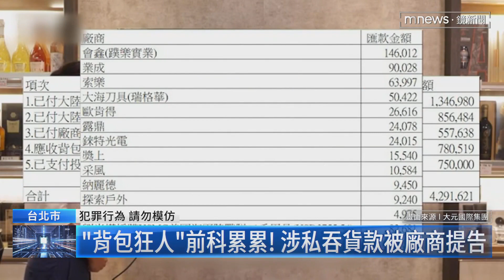「背包狂人」前科累累！ 涉私吞貨款被廠商提告｜鏡新聞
持續帶您關心這起內湖縱火案，擔任軍用品店「背包狂人」負責人的劉姓嫌犯，因商業糾紛放火燒同行店面，如今落網後也被起底，不只感情糾紛問題多，還有家暴、縱火、竊盜前科，更曾被合作廠商指控侵占貨款，官司纏身。